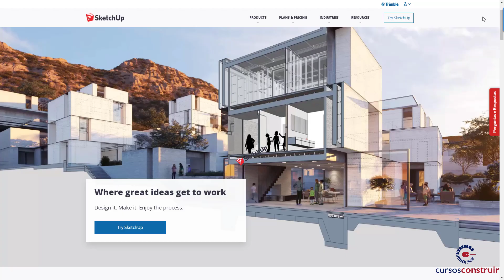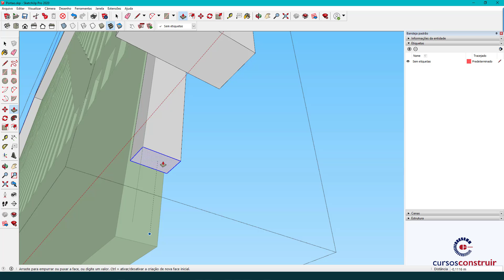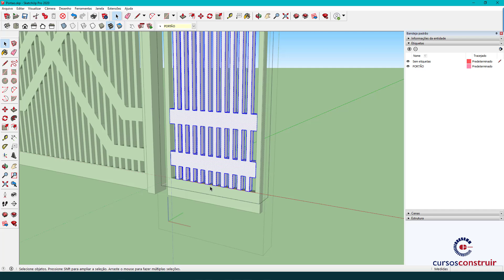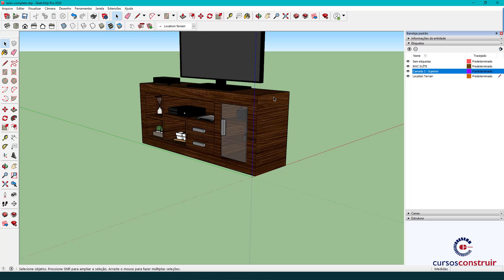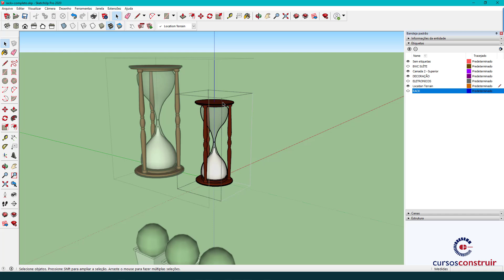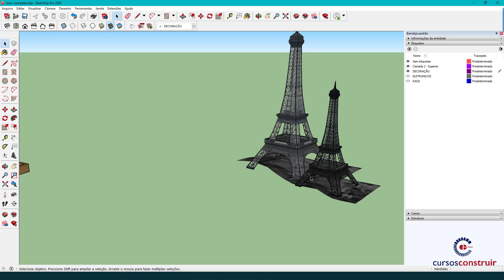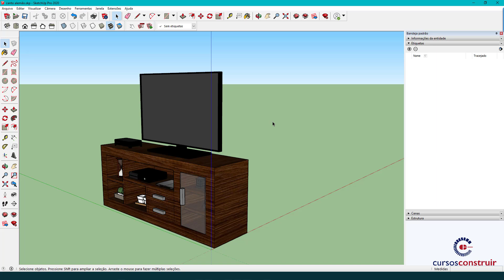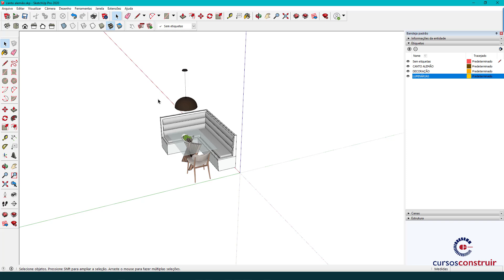SketchUP + LAYOUT | A17: Editando blocos 3D (curso básico gratuito)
Conheça também o curso do básico ao avançado SketchUp Pro 2021 + Layout: Projeto Executivo de Arquitetura e Interiores